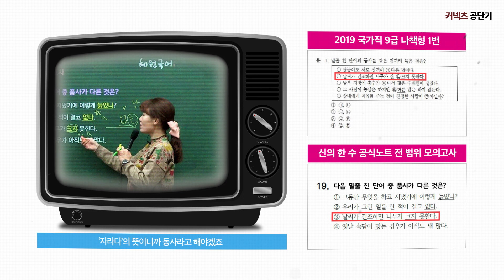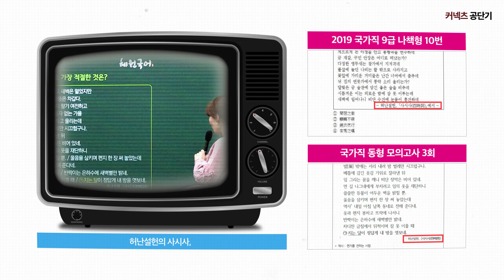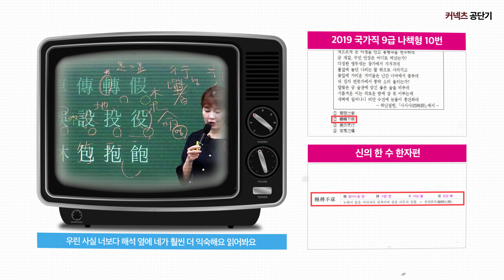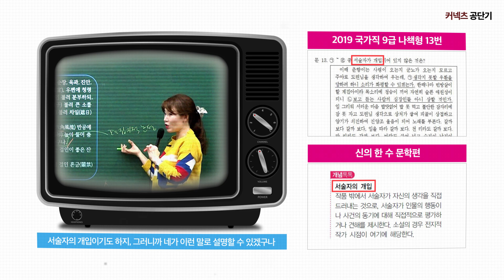[공단기] 국어 고혜원 선생님, 적중여신의 2019 국가직 9급 적중 영상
안녕하세요, 공단기입니다 :)

적중여신 고혜원 선생님의 2019 국가직 9급 적중 내역을 지금 바로 확인해보세요!